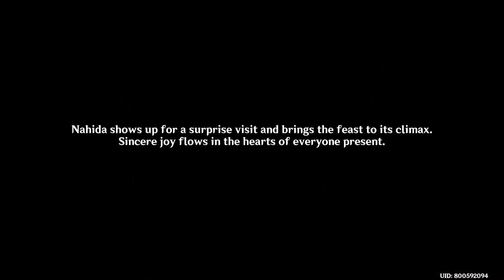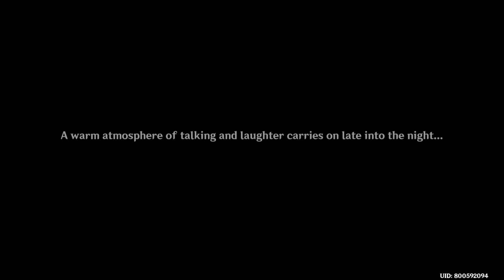Nahida enters travelers body and thanks everyone emotional cut scene